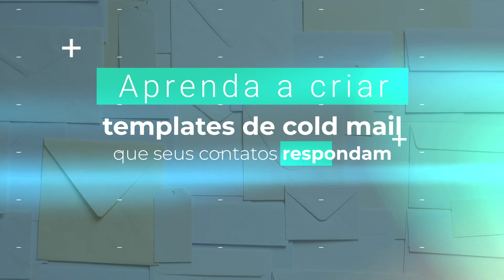Aprenda a criar templates de Cold Mail que seus contatos respondam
Ninguém gosta daquele email completamente vendedor e generalizado, até porque não somos um robô. Hoje em dia, a estratégia que tem funcionado é a de Cold Mail. Nesse vídeo vamos te passar algumas dicas de como aprender a criar templates para esses emails personalizados. Assiste aí e se tiver alguma dúvida, fala com a gente!